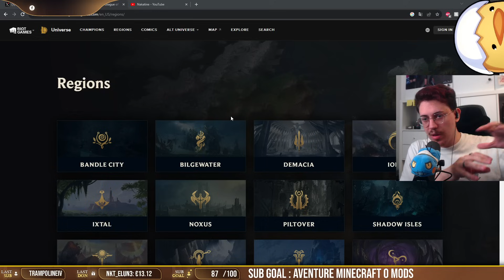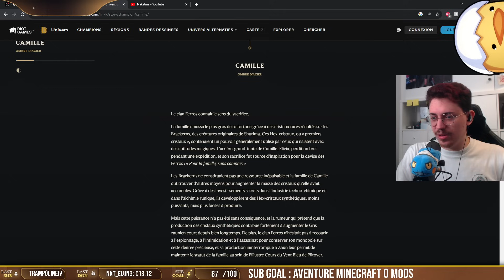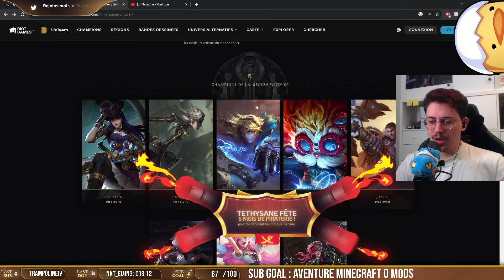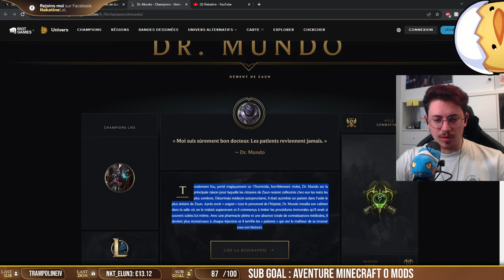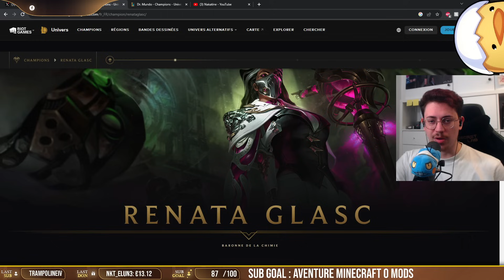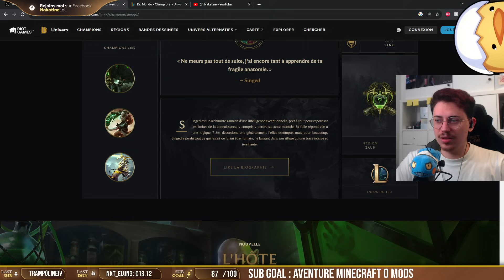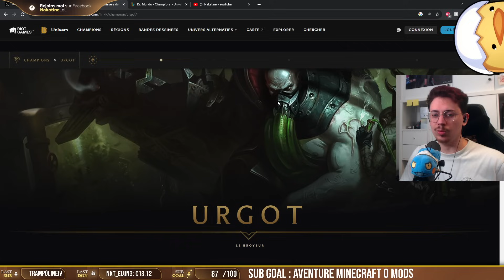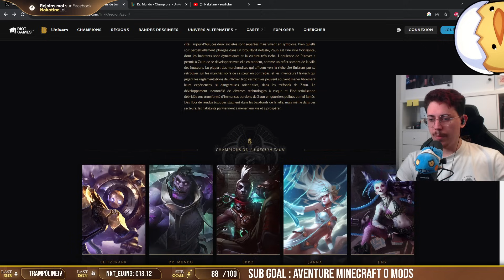ANNONCE ARCANE : De GROS changements arrivent. (J'explique tout)